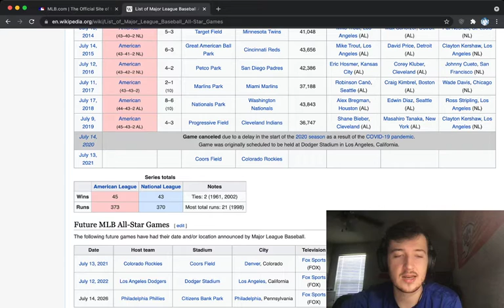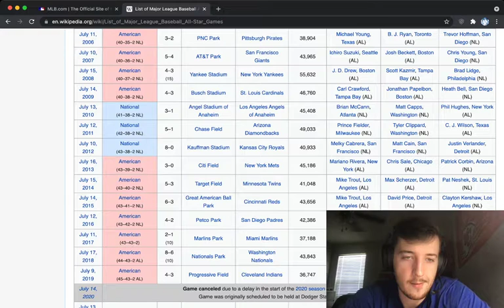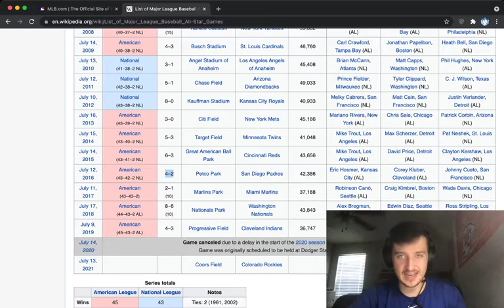My 2021 Allstar Game Prediction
Who do you guys think is going to win? Let me know down in the comments below!